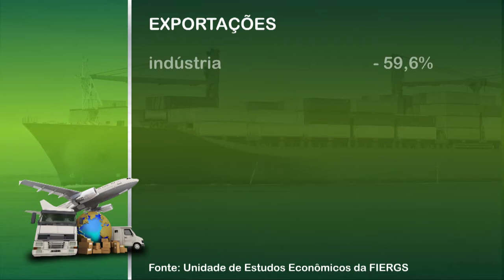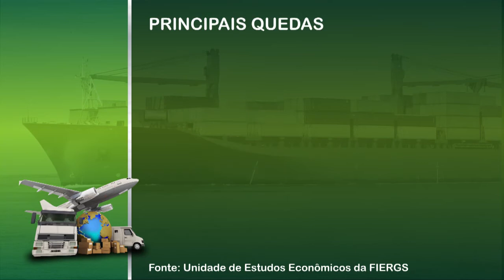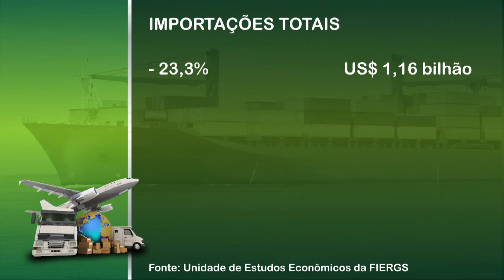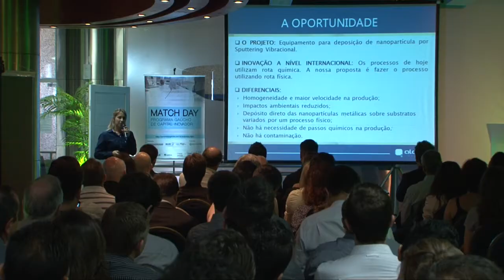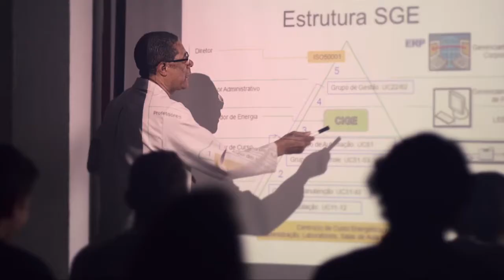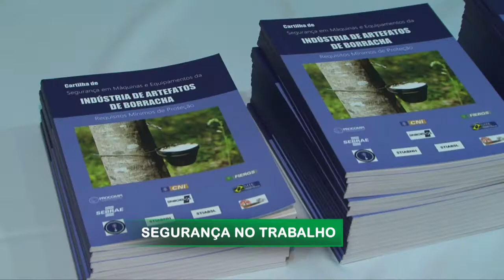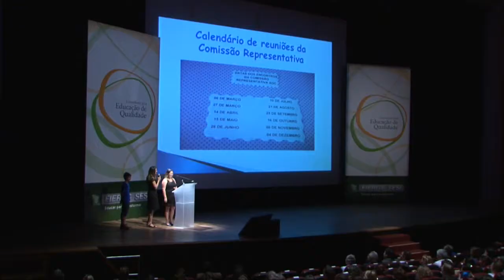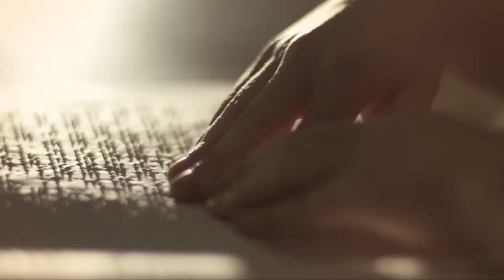TV FIERGS Novembro de 2014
Destaques dessa edição:

Economia - Exportações gaúchas apresentam queda de 59,8% em outubro

Representatividade - Entidades empresariais se manifestam contra reajuste de 16% no piso regional

Qualidade de Vida - Olimpíada Estadual do Sesi e o Meeting de Natação reúnem mais de 1300 trabalhadores atletas na Serra